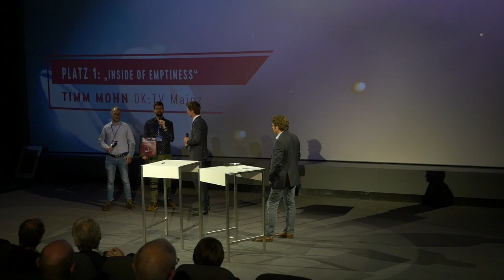Bürgermedien Preis 1. Platz Semiprofessionell für "Inside of Emptiness" Ok:Tag 2019 Adenau